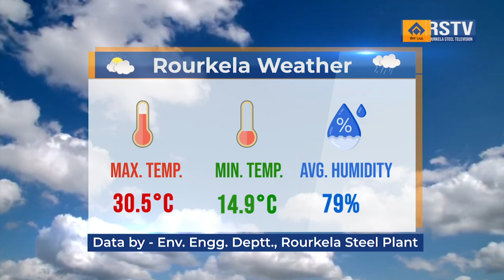ROURKELA STEEL PLANT HINDI NEWS DT- 18/11/2024